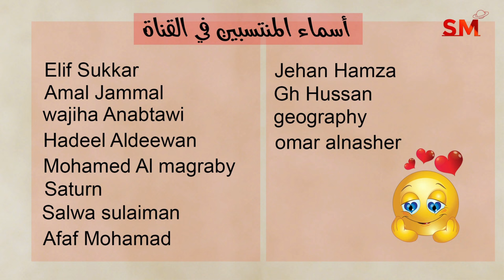توقعات الأبراج اليوم الأربعاء 5 حزيران يونيو 2024 سعيد مناع